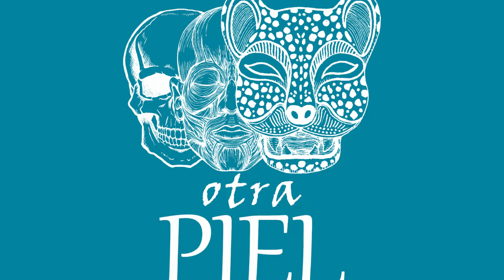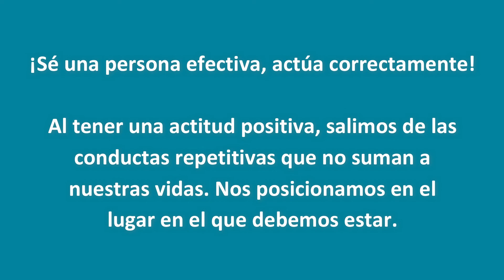CURSO DE MEDITACIÓN PLENA PARA PRINCIPIANTES 4/7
Curso de meditación plena para principiantes, diseñado para siete días.

Se recomienda realizar por la noche, antes de dormir